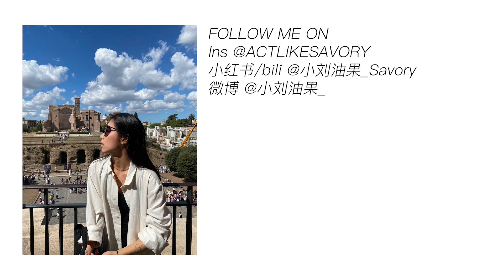「6090旅行社」当60后与90后一起畅游罗马🇮🇹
May姐来欧洲找我玩啦！

我们的聊天室终于走出了家门
变成了旅行社～

太开心了～

小红书/bili @小刘油果_Savory
微博 @小刘油果_